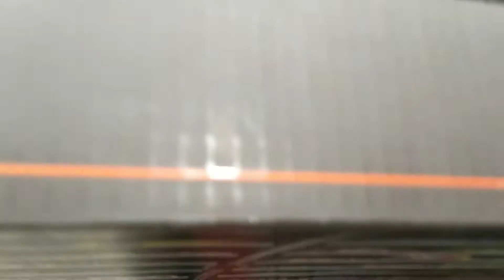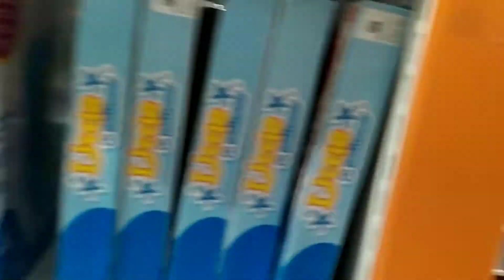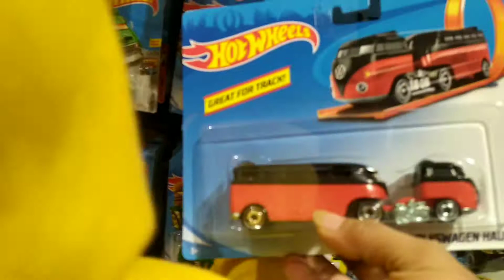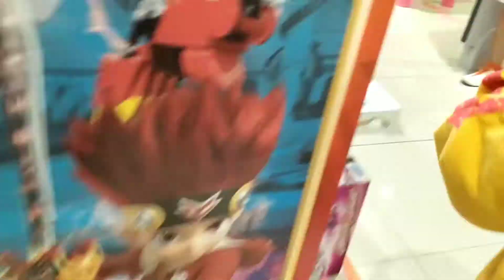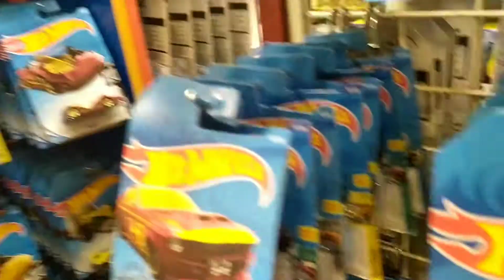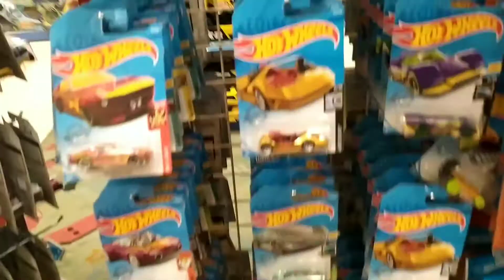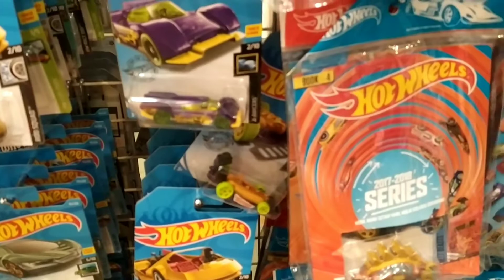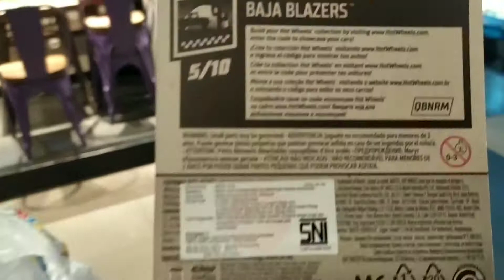Toko Mainan Beli Mainan Mobil mobilan besar gede tengki beko trek bis